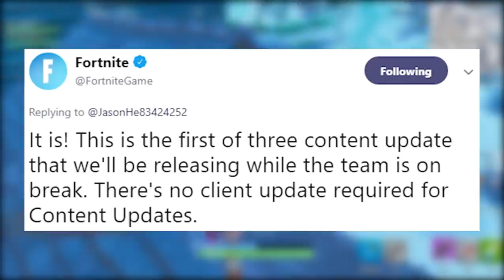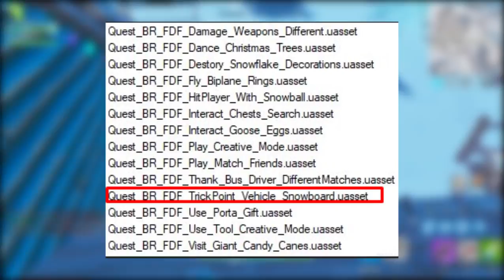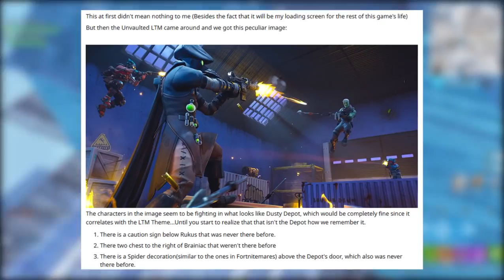FORTNITE - DRIFTBOARD e TEORIA DEPÓSITO EMPOEIRADO VOLTANDO?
Fala galera, Vagabbss aqui com mais um vídeo, e dessa vez falando do possível lançamento do Driftboard, Mapa especial de Natal e Teoria sobre o retorno do Depósito Empoeirado no Fortnite Battle Royale. Espero que gostem :)